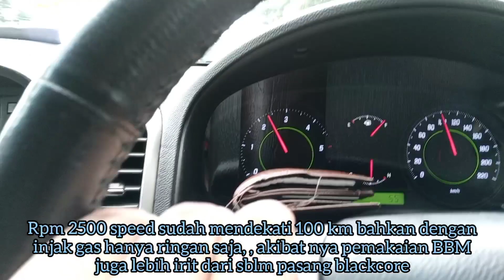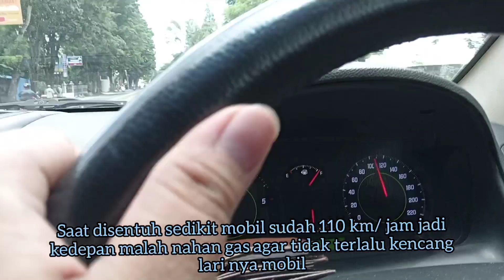Blackcore diesel pada CHEVROLET CAPTIVA DIESEL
Blackcore diesel dan tunning blackcore, bikin CAPTIVA DIESEL semakin

AGRESIF TENAGA NYA
CEPAT LARINYA
MAKIN MENYENANGKAN DIKENDARAI
MAKIN IRIT.

KOK BISA?

KARENA TENAGA TAMBAHAN OLAHAN BLACKCORE BERASAL DARI OLAHAN SAMPAH MESIN DIESEL YAITU  " BLOW-BY GAS & UAP OLI " YG SELAMA INI HANYA DIMASUKKAN RUANG BAKAR TANPA MANFAAT APAPUN. HANYA MENGHILANG KAN EMOSI GAS BUANG.

SETELAH DILEWATKAN BLACKCORE DAN DIPROSES DENGAN DIPANASKAN DI EXHAUST MANIFOLD. MAKA SAMPAH TSB MENJADI TAMBAHAN POWER GRATIS SELAMA MESIN NYALA

tambahan tenaga nyata
bagaimana bikin mobil hemat BBM